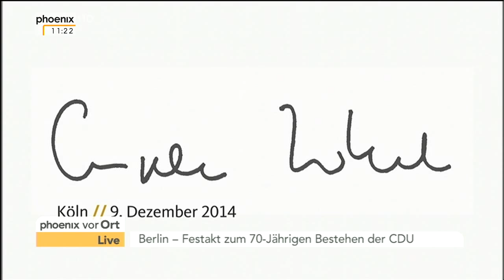70 Jahre CDU: Reden von Peter Tauber und Gerda Hasselfeldt am 29.06.2015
Die CDU feiert mit einem Festakt ihr 70-jähriges Bestehen. Die Eröffnungsreden hielten Peter Tauber (CDU, Generalsekretär) und Gerda Hasselfeldt (CSU, Vorsitzende der CSU-Landesgruppe)